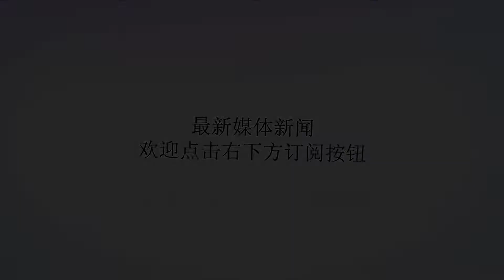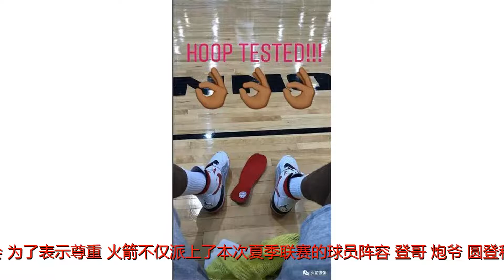这哪是热身赛，火箭明明就是奔着总冠军去的！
谢谢！今天火箭与中国队进行了一场别开生面的训练赛，尽管本场比赛不对外开放，但还是吸引了很多球迷的关注。这是中国队在NBA夏季联赛的第二场内部热身赛，相比起上一场对阵步行者的冷清，今天的比赛现场就热闹多了。火箭打中国队，也算得上是中国德比。根据内部人士透露，这次中国男队能与火箭进行训练赛，还要归功于姚主席和周琦的牵线搭桥，再加上火箭一向重视中国市场，自然不会放过本次机会。为了表示尊重，火箭不仅派上了本次夏季联赛的球员阵容，登哥、炮爷、圆登和鞋王等一线主力球员也悉数登场。不知道的，还以为我火这是要去争总冠军！保罗早早就到了现场热身训练，上演了一出翘臀的终极诱惑。鞍山保罗和美国赵继伟终于对上了，不过中间好像出现了一个“内奸”。在比赛之后，炮爷也正式与火箭完成续约，身后的德帅怕炮指导名字签错地方还特意打开手电筒，德帅下赛季的助教位置没跑了。塔克也带着他的宝贝来到现场，并且在比赛中测试新鞋，可见他对比赛的重视程度。圆登充当我火的门面当担，包揽了所有拍照合影的工作，不过话说，圆登的拍照表情真的千年不变。登哥MVP今天只负责和炮爷秀恩爱，并没有太突出的表（笑）现（料），可能登哥的心还留在中国的演唱会舞台上。整场比赛进行了一个多小时的时间，比赛的赛果没有透露，不过大家都清楚谁是获胜的一方。中国男篮本次的热身赛之行主要是为了备战接下来的亚运会，与高水平的球队交手，更多是抱着学习的态度，认清自身的不足，激励年轻球员奋发向上。中国队和火箭队都要加油升空！95.27%懂球的人，都在今日头条看“篮球有毒”。搜索关注“篮球有毒”，回复“女球迷”，第一时间带你看“球”带你飙车，你懂的！